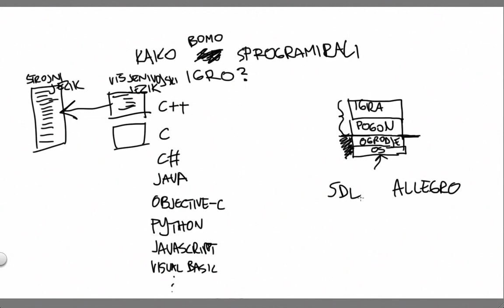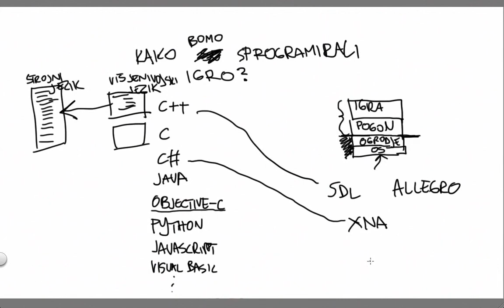Kako se sprogramira igro (programski jeziki in ogrodja)